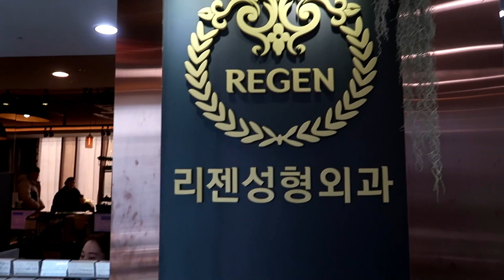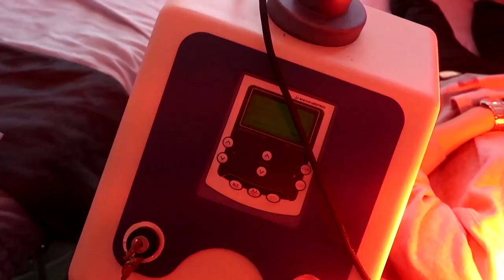Jaw Re-alignment - Entire process from beginning to end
Hello friends! This interesting video is about oversea patient Edward's Two Jaw surgery in Korea! In this video, you will see the day of the operation, the result immediately after the operation, the first night in the clinic, the result after 3 weeks, the result after 30 days!!! You will be shocked by the amazing result of Two Jaw Surgery in Regen Plastic Surgery Gangnam Korea!!!

*These results are specific to this persons's case. Actual results may vary from person to person
*수술의 결과는 사람에 따라 다를 수 있으며, 실제 결과는 촬영조건에 따라 실제 이미지와 달라보일 수 있습니다
*Данные результаты являются специфическими только для конкретно данного случая. Фактические результаты могут отличаться от случая к случаю.